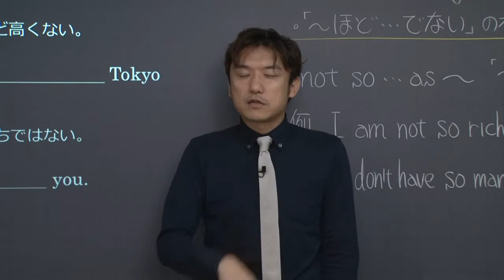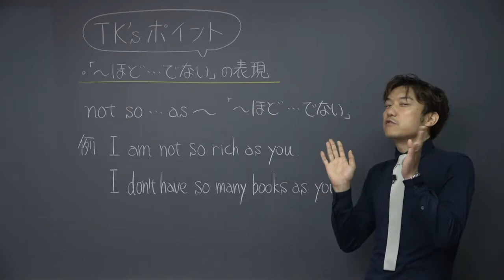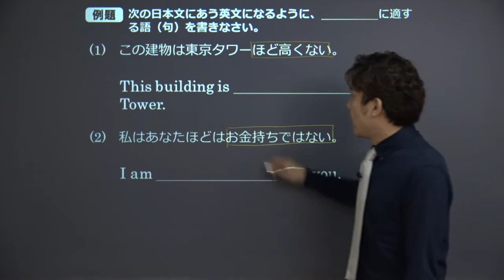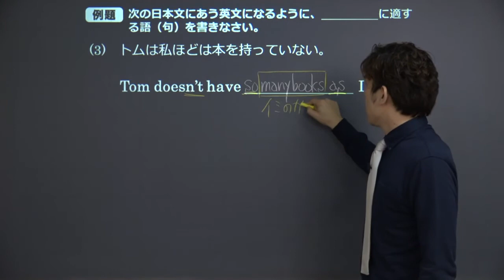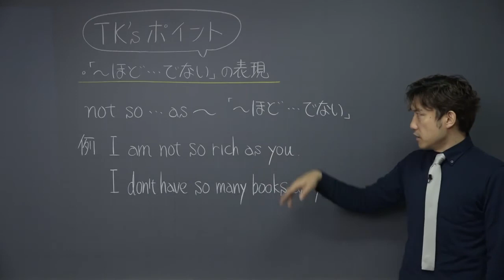【高校 英語】 not so … as ～① （5分）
この映像授業では「【高校　英語】　not so … as ～」が約5分で学べます。身につけたいポイントは「not so … as～　「～ほど・・・でない」」です。映像授業は、【はじめに】⇒【今回のポイント】⇒【今回のまとめ】の順に見てください。